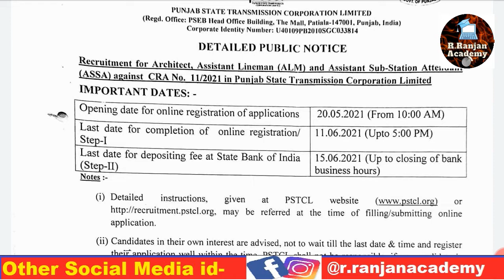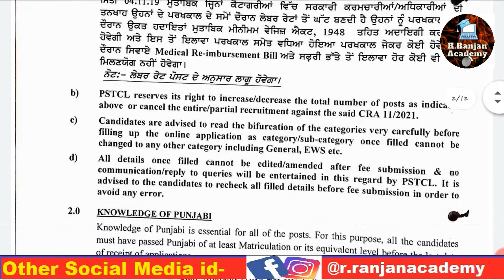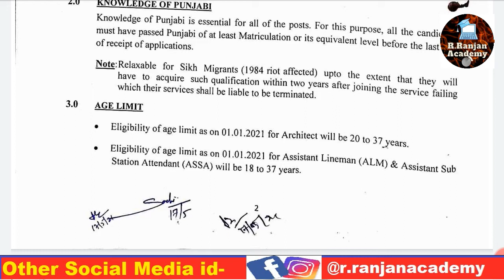PSTCL Recruitment 2021 for 501 Vacancies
PSTCL Recruitment 2021 for 501 ALM, Architect & Assistant Sub Station Attendant (ASSA) Posts, Apply Online @pstcl.org
Punjab State Transmission Corporation Limited (PSTCL ), a power transmission organization of Assistant Lineman (ALM), Architect & Assistant Sub Station Attendant (ASSA).

By- Rohit Ranjan
R.Ranjan Academy

1. R.Ranjan Academy
2. Government Vacancies
3. Central Government Jobs
4. Latest Govt Jobs
5. Government Jobs
6. Sarkari Naukri
7. Sarkari Job
8. Job Alert
9. Sarkari Job
10. Central Government Jobs
11. Sarkari Job Alert
12. Sarkari Result